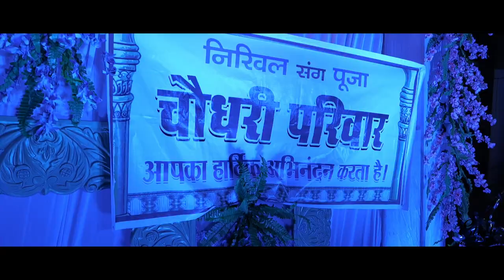Nikhil weds Pooja Cinematic wedding highlight 2022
Nikhil weds Pooja II wedding highlight 2022 II
amazing cinematic wedding ceremony at shri leela hotel & Resort at Rajmarg